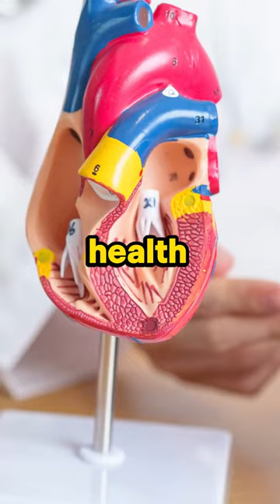3 Pomegranate Secrets to Boost Heart-Health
Pomegranate juice is a heart health ally, not just a refreshing drinks, but a potent weapon against oxidative stress. It reduces the harmful effects of LDL cholesterol and improves arterial health. Regular consumption can enhance blood flow to the heart, reduce arterial plaque, and lower bad cholesterol. Additionally, rich in anti-inflammatory compounds, pomegranates contribute to a healthier gut microbiome and can reduce the risk of inflammatory bowel diseases. Dive into the science behind how just a glass a day could be key to maintaining a healthy heart and gut.